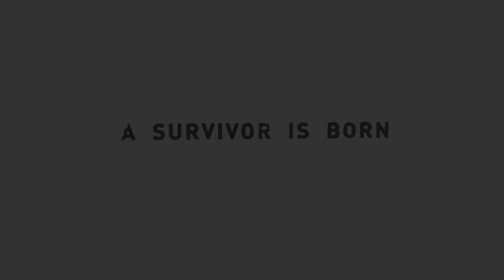Tomb Raider (2013) || Uncut Gameplay || No Commentary || Part 10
This is Tomb Raider 2013 Gameplay Walkthrough without commentary.

Tomb Raider is a 2013 action-adventure video game developed by Crystal Dynamics and published by Square Enix's European subsidiary. It is the tenth title in the Tomb Raider franchise, and operates as a reboot that reconstructs the origins of Lara Croft. Tomb Raider was first released on 5 March 2013 for Microsoft Windows, PlayStation 3 and Xbox 360.
Crystal Dynamics began development of Tomb Raider soon after the release of Tomb Raider: Underworld in 2008. Rather than a sequel, the team decided to completely reboot the series, re-establishing the origins of Lara Croft for the second time, as they did with Tomb Raider: Legend. Tomb Raider is set on Yamatai, an island from which Lara, who is untested and not yet the battle-hardened explorer she is in other titles in the series, must save her friends and escape while being hunted down by a malevolent cult.

The game will start out with Lara having no weapons, food, water, or tools. As the game progresses, base camps become unlocked, giving Lara a place to craft new tools out of picked-up items. Base camps also offer a place for Lara to learn new skills in the "skill system" to unlock new parts of the island to explore. Fast travel will be available between base camps. Combat is also going to be heavily emphasised, with no lock-on system. Instead, the game is employing a "free-aim" approach, keeping the HUD minimalized. A new feature to the series will be something dubbed "Survival Instinct." When activated, items of importance will glow, helping out stuck players. Puzzles will also be much harder than in previous games. The developers say that the player will need the elements of water, wind, and fire as well as friction to solve puzzles.

Characters include: Lara Croft, Conrad Roth, Alex, Jonah, Reyes, Sam, Dr. Whitman, Grim, Mathias, Steph. Locations include: Coastal Forest, Mountain Temple, Mountain Village, Base Approach. Mountain Base, Base Exterior, Cliffside Village, Mountain Pass, Chasm Monastery, Shanty Town, Cavern Entrance, Geothermal Caverns, Solarii Fortress, Summit Forest, Shipwreck Beach, Cliffside Bunker, Research Base, Chasm Stronghold, Chasm Shrine, Chasm Ziggurat.